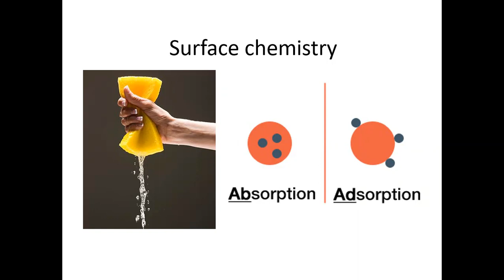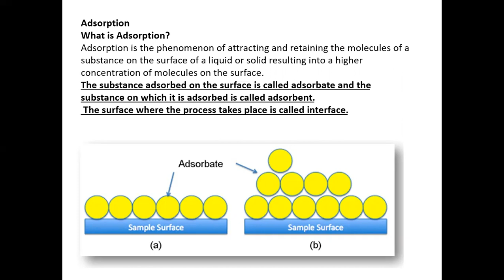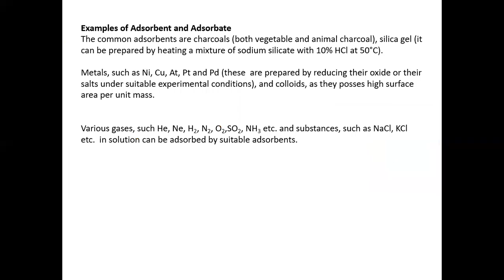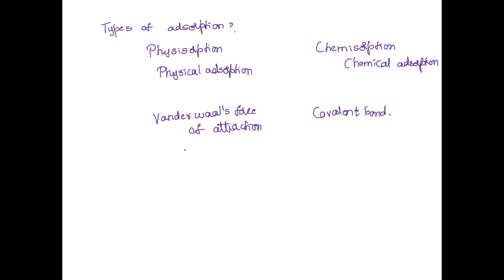Surface Chemistry 07/07/2021